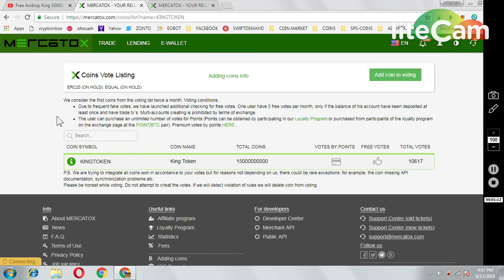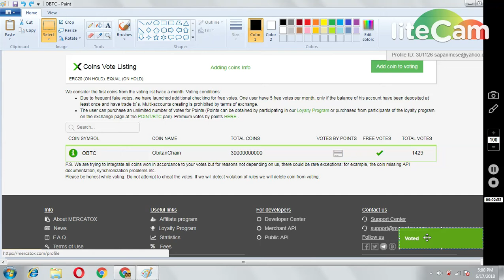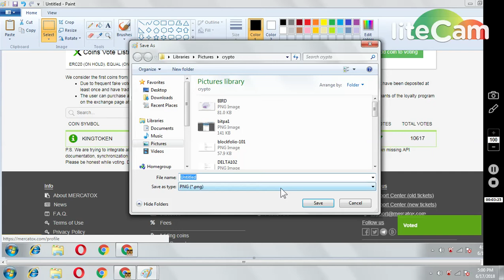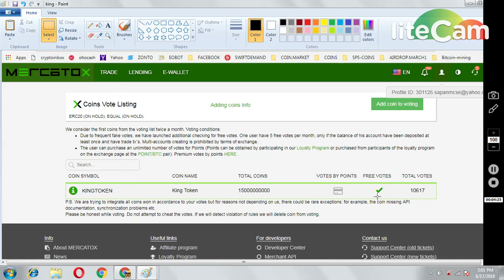EDIT AND VOTE IN MERCATOX EXCHANGE !!